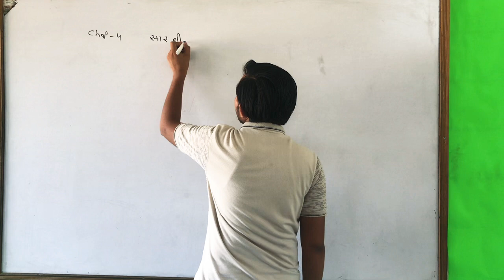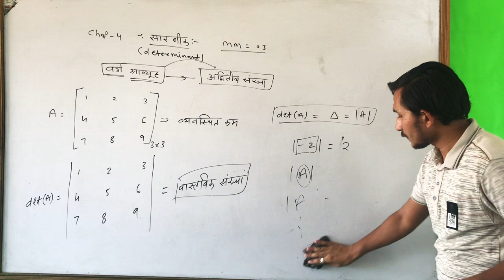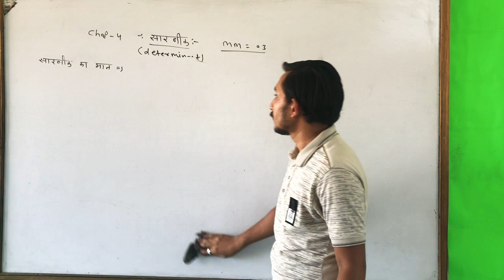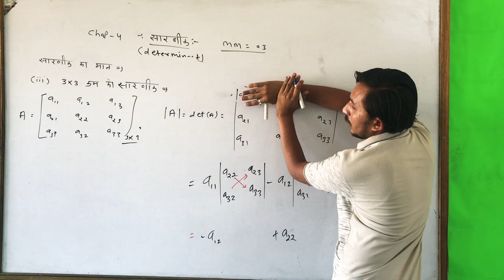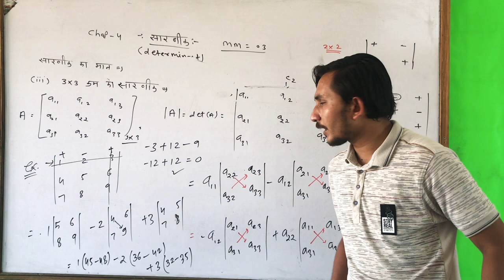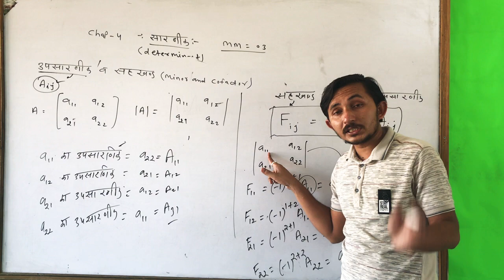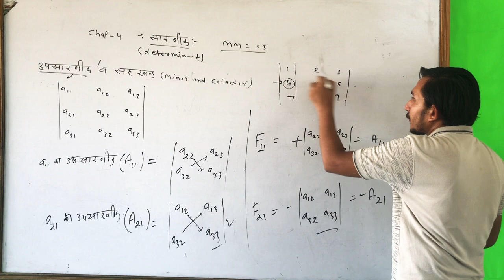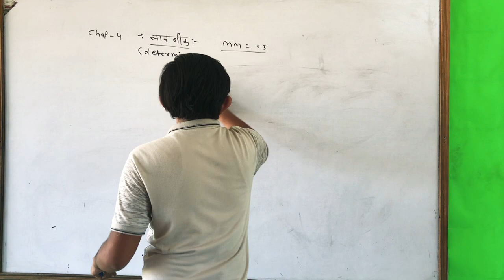12th Maths सारणिक (part -1)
सारणिक